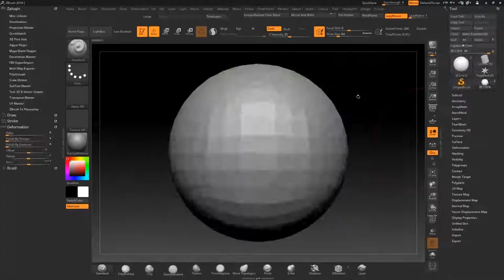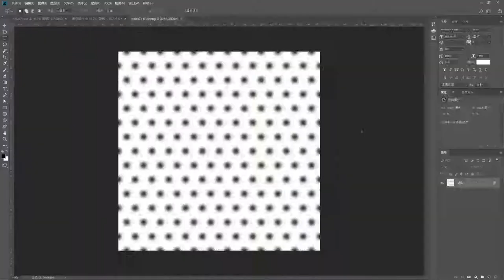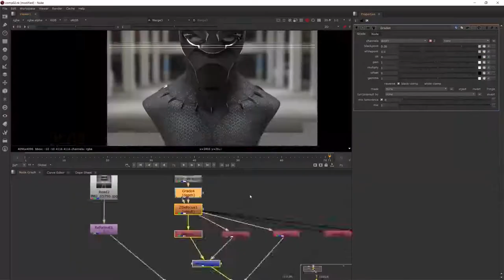Black panther workflow fast replay